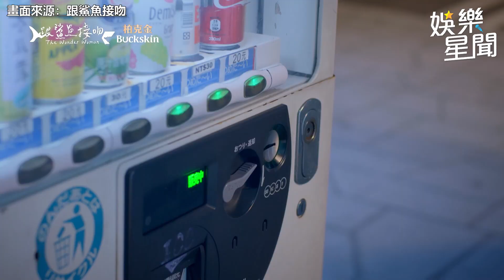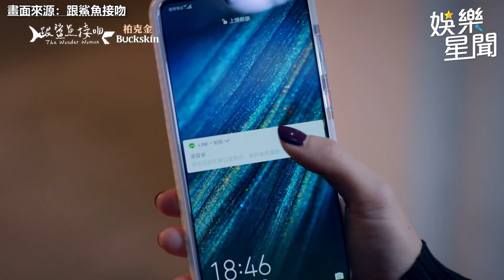跟鯊魚接吻精華／鍾瑶嗆哥吃軟飯遭媽怒賞巴掌！ 談「男女不平等」秒落淚飆演技｜女神搜查線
畫面來源：跟鯊魚接吻